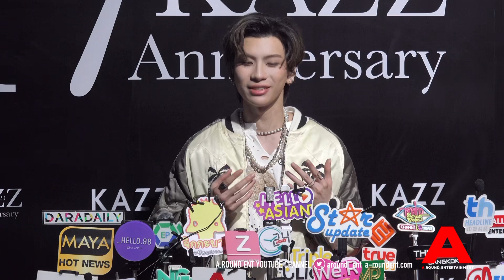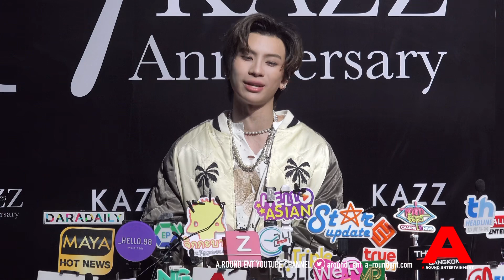TYTAN ฝาก EP “YOUR CALL” อุบ..ปีนี้ มีเพลงใหม่แน่นอน! ปกติเป็นคนขี้เขิน แต่ตอนนี้ เล่นมุขจีบได้แล้ว!